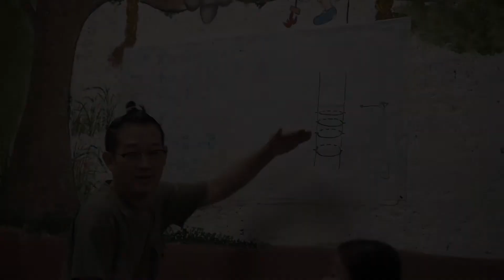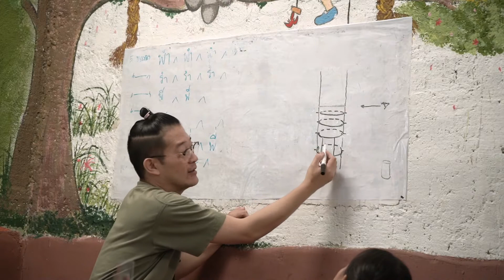กลุ่มศิลปะพาเพลิน และ อนิเมะเลิฟเวอร์ส ณ ห้องเรียนในสวน บ้านดินสกลนคร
กลุ่มศิลปะพาเพลิน และ อนิเมะเลิฟเวอร์ส
 ณ ห้องเรียนในสวน บ้านดินสกลนคร